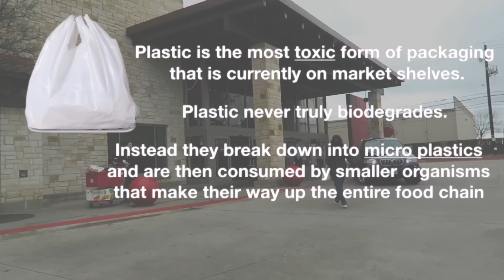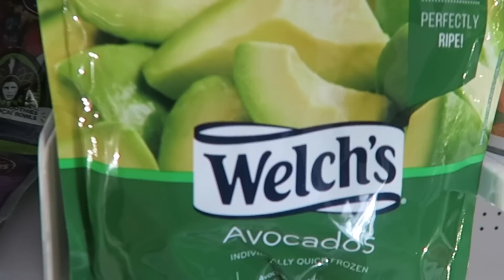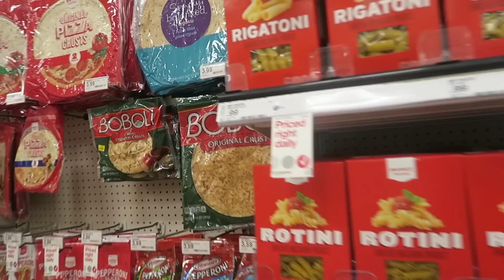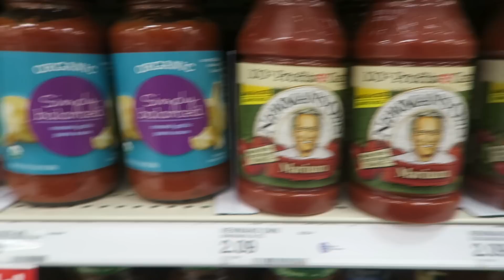I Tried Zero Waste Grocery Shopping at Target...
So... I tried zero waste grocery shopping at target. It wasn't too bad, but I definitely had a better time when I tried zero waste grocery shopping at Walmart (which I never thought I would say).

Do you have access to a dedicated zero waste grocery store? Or just bulk bins in general? Or are you someone who has to do their best at place like Target and Walmart?
I'm thinking I'll do Whole Foods or Sprouts next, would love to hear what you would like to see (:

Tag me in your eco-friendly actions on Instagram. I pick a new person every week.